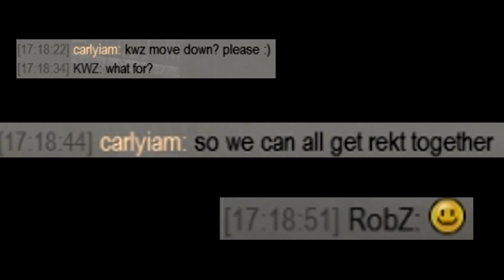Rekt By Robz - Robz Mod - Men of War: Assault Squad 2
Come play with us :)
★ OPEN FOR MORE LINKS! ★